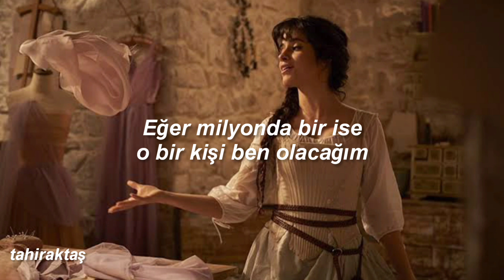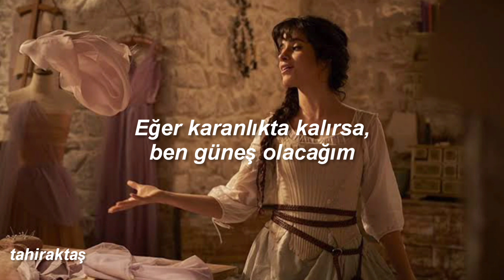Camila Cabello - Million to one (Türkçe Çeviri)